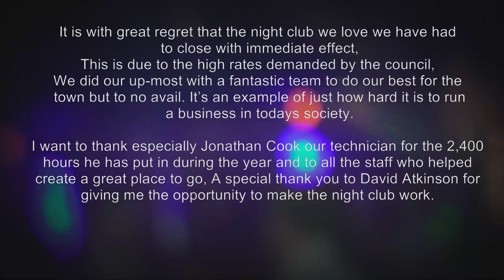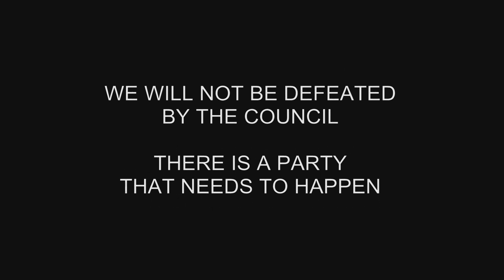Passions - 1st Birthday Party and Farewell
Ironic really, isn't it? Just goes to show how councills are putting such huge buisness taxes on big-building nightclubs that it becomes impossible to survive. Really sad.